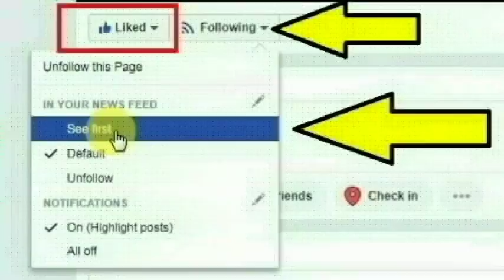சென்னை வண்ணாரப்பேட்டையை சேர்ந்த தனியார் நிறுவன ஊழியரான யோகேஸ்வரன் செய்ததை பாருங்க | Chennai